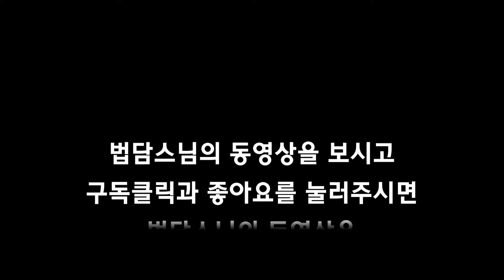법담스님-법문- 살아있는 한 희망은 있다